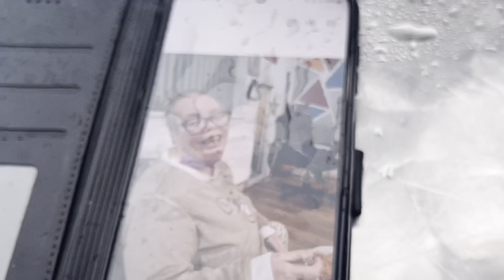Oldham Brass Monkeys 2023!!!!!